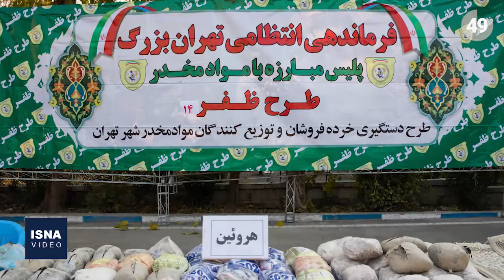سردار رحیمی: حذف اعدام، قاچاقچیان مواد مخدر را پرروتر کرده است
فرمانده انتظامی تهران از کشف ۲۶۷۰ کیلوگرم انواع مواد مخدر و انهدام پنج باند خبر داده و گفته ۸۵ قاچاقچی عمده شناسایی و بازداشت شده‌اند. در چهاردهمین طرح «ظفر»، ۱۱۶۶ خرده‌فروش مواد مخدر دستگیر و ۴۷۹۳ معتاد متجاهر نیز جمع‌آوری و به مراکز بازپروری منتقل شده‌اند. به گفته سردار حسین رحیمی، تنها طی دو ماه گذشته یک تن مخدر صنعتی شیشه در تهران کشف شده و عمدۀ این مواد از شرق کشور وارد شده است. فرمانده انتظامی تهران از حذف اعدام درمورد جرائم مرتبط با مواد مخدر انتقاد کرده و گفته قانون حذف اعدام در این جرائم، این افراد را «پرروتر» کرده است.